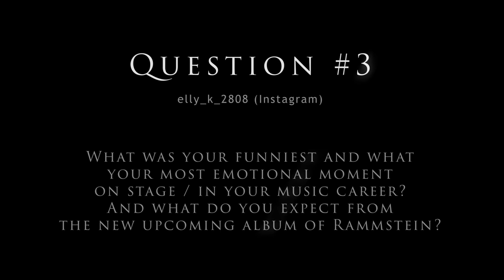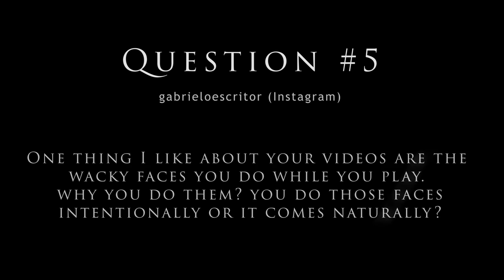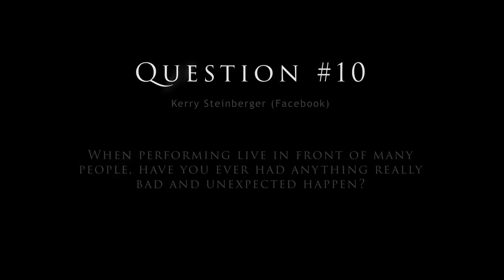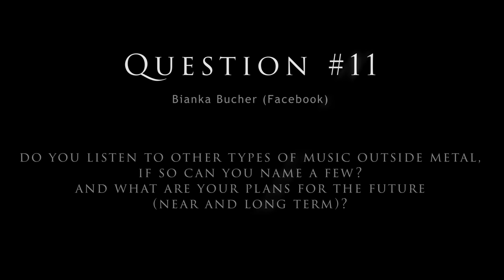ASK BöseFuchs - Q&A VIDEO (#1 / Aug.'18)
*NOW AVAILABLE IN 4K**WATCH OUTTAKES AT THE END* :-D

You’ve all asked me to do a Question & Answer Video so…here it is finally!! I really hope you enjoy it as much as I did when I shoot that thing :-D :-D Leave some comments with the questions you want to have answered and I’ll do my best to feature them in my next Q&A Video!

Camera: Sony Alpha 6500
Video Software: Adobe Premiere Pro CC
Audio Software: Studio One Pro 4.